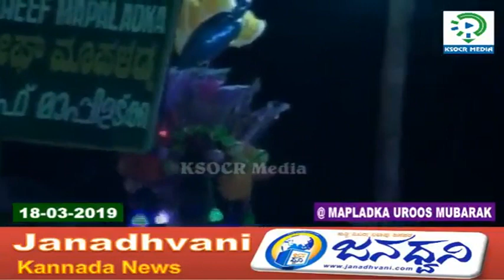MASHOOD SAQUAFI GUDALLUR new islamic speech malayalam MAPALADKA MAKHAM UROOS 2020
MAPALADKA MAKHAM UROOS CLOSING CERMONY MASOOD SAQUAFI GUDALLUR THAMILNADU NEW LATEST ISLAMIC SPEECH MALAYALAM
MASOOD SAQUAFI GUDALLUR NEW LATEST SPEECH

WhatsApp 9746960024Indian Grand Mufti Sulthanul Ulama A P Usthad MAPALDKA MAKHAM UROOS